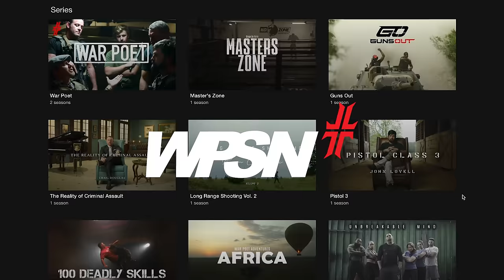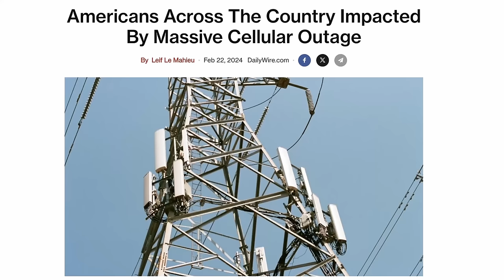2nd Half of the Show | Cell Outage, Laken Riley, Q&Ambush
John Lovell understands censorship, he's censored on the regular by YouTube, Instagram and Facebook for the high crime of right leaning thought leadership. Due to today's topic concerning censorship, the "word" police and Gemini AI we felt it best to give a sneak peak into the "back half" of the John Lovell Show as Google would have us redact the main topic conversation into oblivion.

and then download at app stores everywhere. iPhone, Android, Amazon, Apple TV etc.